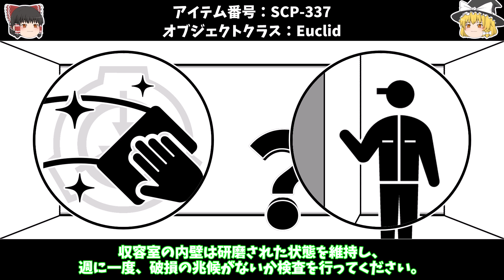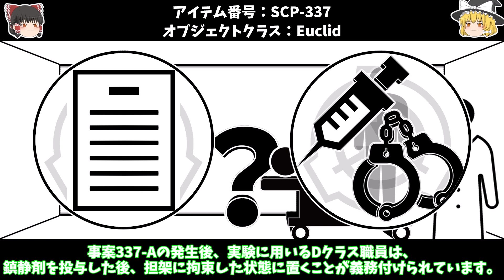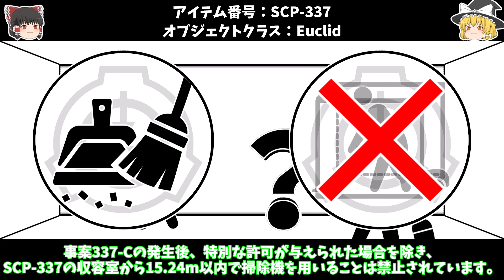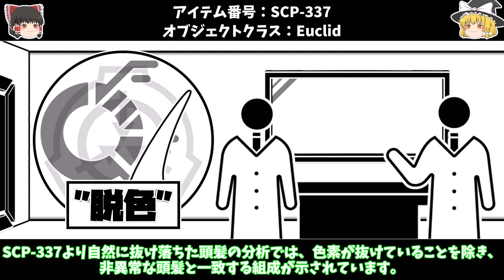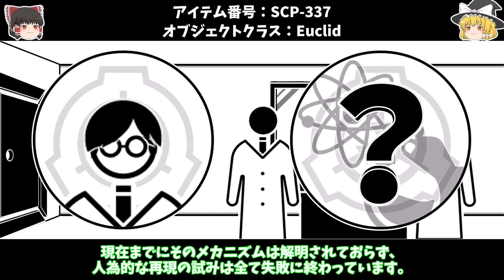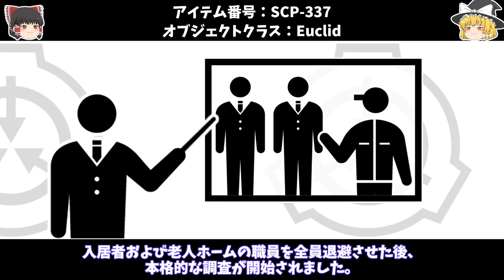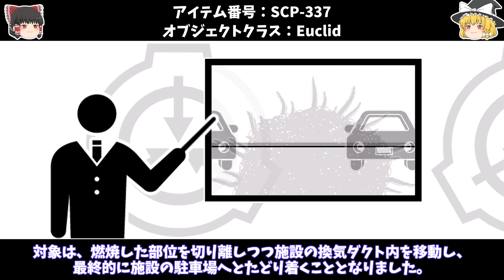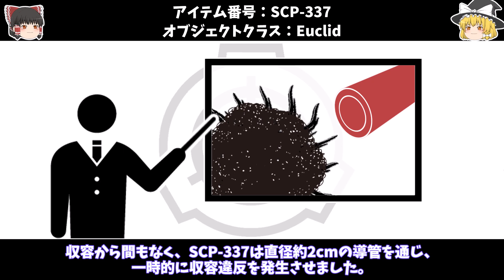【ゆっくりSCP紹介】悩んでいる人は...【SCP-337 - ときどき解説】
次の動画

00:00オープニング
00:14SCP-337紹介
12:02あとがたり